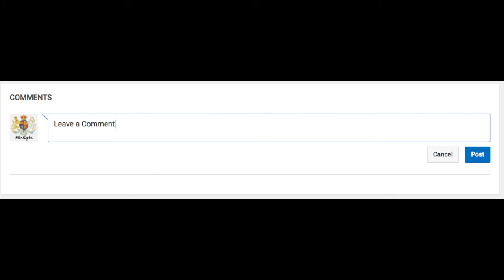"Lights Out" Scary Video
Let us know what you think about this in the comments section down below.

From producer James Wan (“The Conjuring”) comes a tale of an unknown terror that lurks in the dark. When Rebecca left home, she thought she left her childhood fears behind. Growing up, she was never really sure of what was and wasn’t real when the lights went out…and now her little brother, Martin, is experiencing the same unexplained and terrifying events that had once tested her sanity and threatened her safety. A frightening entity with a mysterious attachment to their mother, Sophie, has reemerged. But this time, as Rebecca gets closer to unlocking the truth, there is no denying that all their lives are in danger…once the lights go out. - News Source